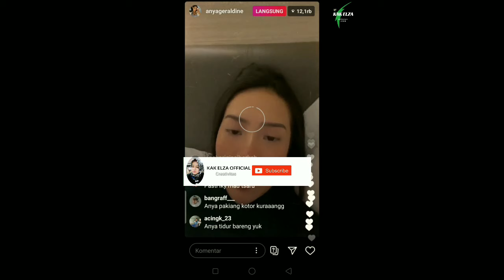BLUR 6 VIDEO AUDIO 1812 OVERTURE (BY TCHAIKOSVKY) YOUTUBE STUDIO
BACKSOUND 1812 OVERTURE (BY TCHAIKOSVKY) YOUTUBE STUDIO